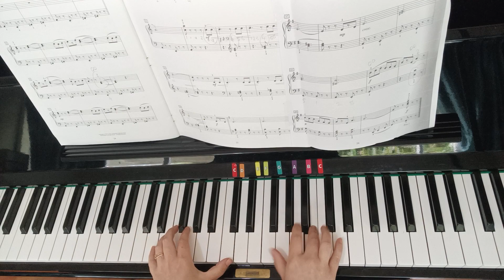March of the toys- Christmas Piano solos level 4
I am a full-time music teacher with 8 years teaching experience on Flute and Piano.